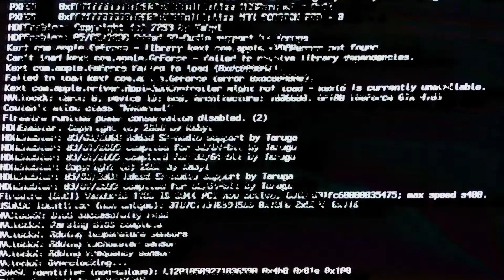The Migraine Diaries 4 - Games, Movies & Magic - SCOTOMA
‘Scotoma’ is a stark, puzzle-driven horror game for PC that combines the oppressive atmosphere of Silent Hill with the demented glitchiness of Aphex Twin.

It drops every Wednesday, and this episode looks at the shedload of influences on the development of the game, and how they scare the living feck out of me.